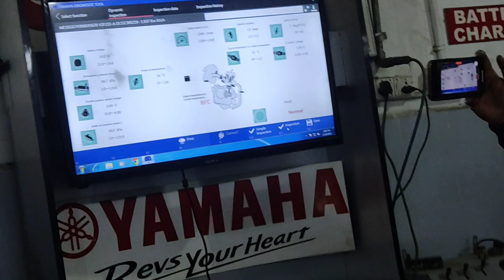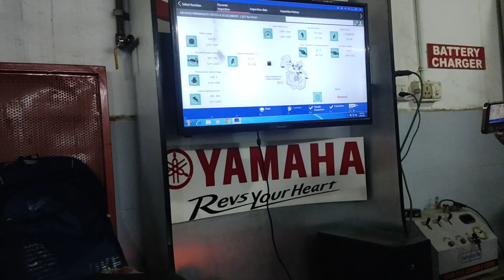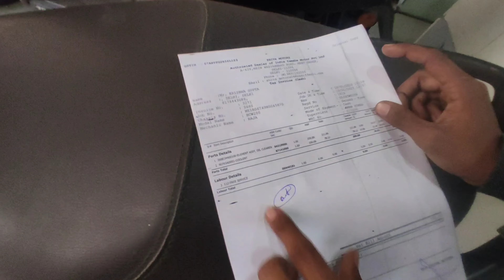2023 R15v4 Matt Black Second Service cost ?? | service details | Grtrnitin